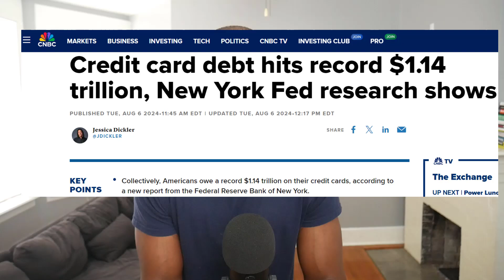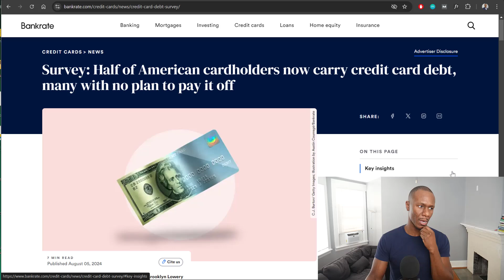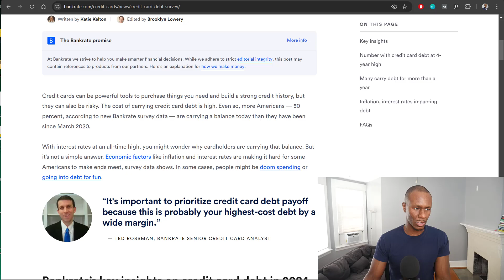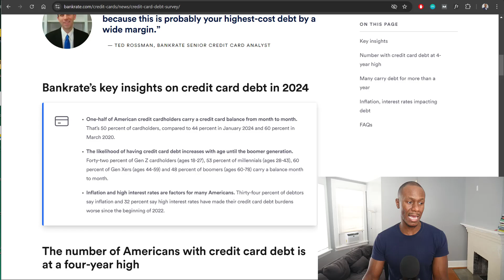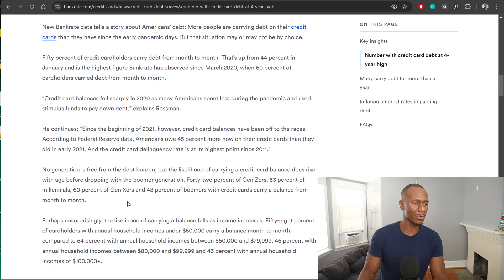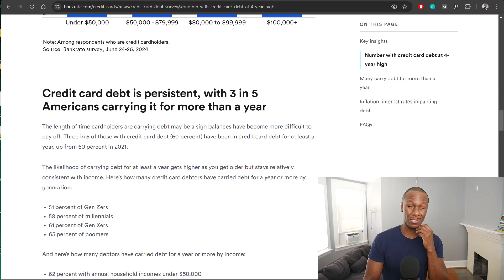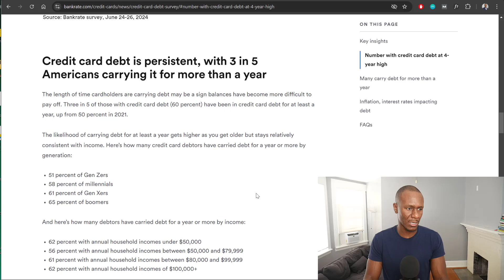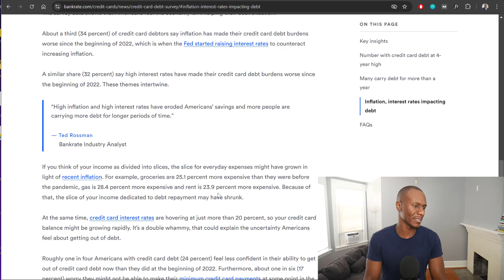Half Of American Credit Card Holders Don't Plan On Paying Off Debt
Half of American credit card holders say they have no plans on paying off debt. With the economy not doing so well and the cost of living continuing to rise, many people are finding it difficult of manage their finances.